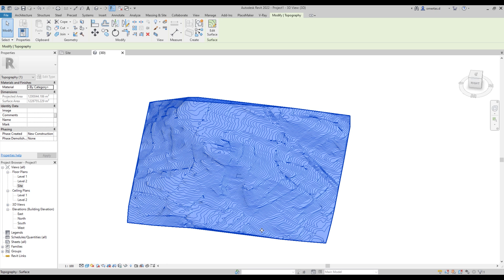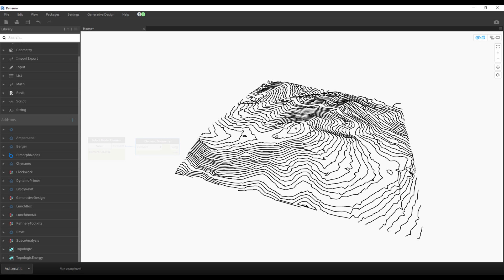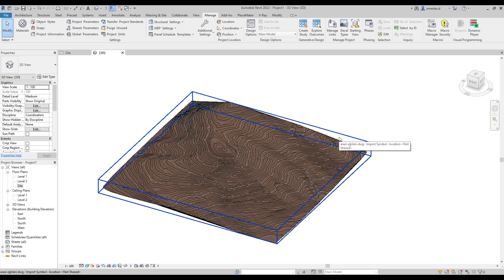Revit Arazi Modelleme | #2 Eş Yükselti Eğrilerinden Arazi Modelleme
Merhaba  hoş geldiniz! Bu dersimizde, Revit programını kullanarak eş yükselti eğrilerinden arazi oluşturma işlemini anlatacağız. Revit, BIM (Building Information Modeling) teknolojisi kullanan bir mimari tasarım ve dokümantasyon programıdır. Arazi oluşturma işlemi, mimari projelerde sıkça kullanılan bir özelliktir ve proje alanının topografik özelliklerini yansıtmak için kullanılır.

Bu dersimizde, Revit programını kullanarak eş yükselti eğrileri nasıl oluşturacağımızı anlatacağız. Eş yükselti eğrileri, proje alanının topografik özelliklerini yansıtmak için kullanılan eğrilerdir. Daha sonra, eş yükselti eğrilerini kullanarak arazi oluşturma işlemini gerçekleştireceğiz. Arazi oluşturma işlemini gerçekleştirirken, arazi özelliklerini nasıl değiştirebileceğimizi de göstereceğiz.

AutoCAD'de kullanabileceğiniz bazı komutlar ve işlemlerle genel hataları tespit edebilir ve düzeltebilirsiniz. İşte bazı yaygın kullanılan komutlar:

AUDIT: "AUDIT" komutu, bir çizim dosyasındaki hataları tespit etmek ve düzeltmek için kullanılır. Bu komutu çalıştırdığınızda, dosyanın bütünlüğünü kontrol eden bir denetim işlemi gerçekleştirilir. Çizimdeki hatalar tespit edildiğinde, kullanıcıya düzeltme seçenekleri sunulur.

OVERKILL: "OVERKILL" komutu, çizimdeki tekrarlanan nesneleri birleştirerek veya örtüşen öğeleri silerek hataları düzeltmek için kullanılır. Bu komut, aynı konumda veya aynı hizaya sahip çift hatları, kesişen çizgileri veya birleşik alanları birleştirmenize olanak sağlar.

PURGE: "PURGE" komutunu kullanarak çizimde kullanılmayan veya gereksiz blokları, katmanları, çizgi tiplerini ve diğer öğeleri temizleyebilirsiniz. Bu, çiziminizi hafifletir ve daha iyi performans sağlar.

RECOVER: Eğer bir çizim dosyasında hatalar veya bozulmalar varsa, "RECOVER" komutunu kullanarak dosyayı kurtarabilirsiniz. Bu komut, çizim dosyasındaki hataları tespit eder ve mümkün olan en iyi şekilde kurtarılmasını sağlar.

Check Geometri ve Diğer Kontrol Komutları: AutoCAD'de "Check Geometri" gibi kontrol komutları bulunur. Bu komutlar, çizimdeki uyumsuzlukları, açısal veya mesafesel hataları, eğrilerin geçerliliğini kontrol eder ve uyarılar verir. Bu şekilde hataları belirleyebilir ve manuel olarak düzeltebilirsiniz.

Yukarıda belirtilen komutlar ve işlemler, genel olarak AutoCAD'deki çizimlerdeki hataları düzeltmek için kullanılan yöntemlerdir. Ancak, her çizim dosyası farklıdır ve hataları tespit etmek ve düzeltmek için spesifik çözümler gerekebilir. Dosyanızdaki hataları tam olarak tespit etmek ve düzeltmek için, çiziminizi ayrıntılı bir şekilde kontrol etmeniz ve ihtiyaç duyulan özel işlemleri uygulamanız önemlidir.

İyi çalışmalar!